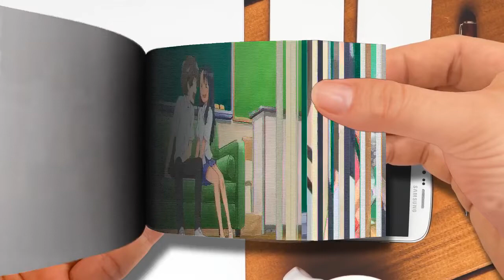Flip Book | Ijiranaide Nagatoro-san「AMV」~ Cry Wolf ᴴᴰ